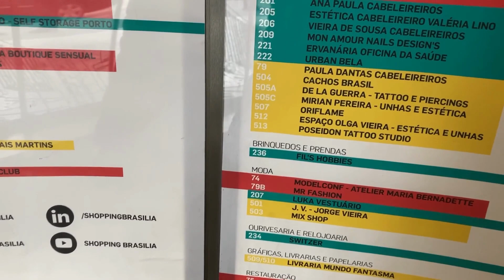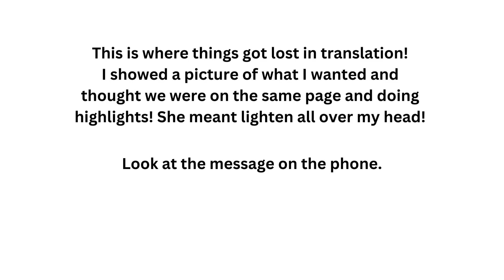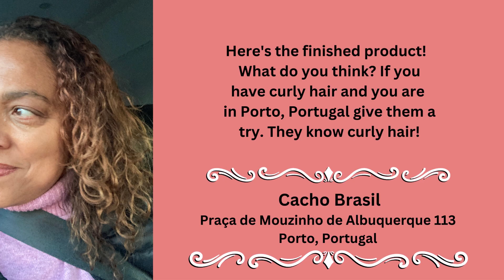Getting My Hair Done in Porto, Portugal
Have you ever had your hair done in a foreign country? Were you able to communicate what you wanted? Did it turn out how you expected? Take a look at me getting my hair done in Porto, Portugal with zero Portuguese!

Welcome! My name is Laura and my channel is for women who feel like life is passing them by!  Look, sis, you are not too old and it is not too late! Follow me as we learn how to reinvent ourselves and find joy, confidence and fulfillment through adventure, mindset shifts, travel and living authentically. Just remember, I am not the expert (yet!). We are doing this together!